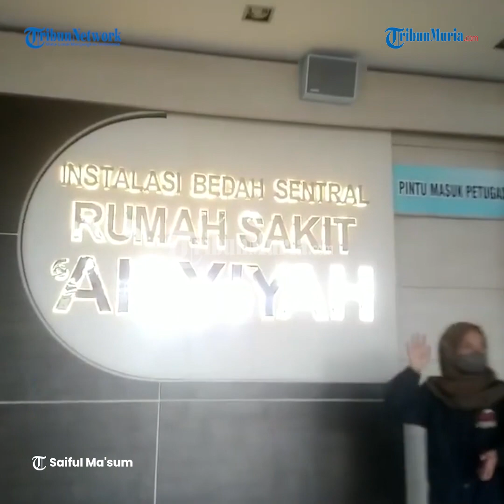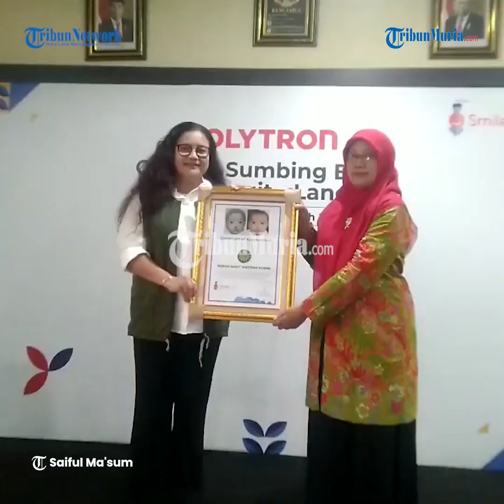18 Warga Jateng Jalani Operasi Bibir Sumbing Gratis di RS Aisyiyah Kudus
Sebanyak 18 pasien dari berbagai daerah di Jawa Tengah mengikuti operasi bibir sumbing dan langit-langit gratis di Rumah Sakit Aisyiyah Kabupaten Kudus, Sabtu (8/7/2023). Terdiri dari 14 pasien anak-anak, dan sisanya orang dewasa.

Delapan orang naik ke meja operasi pada Jumat (7/7/2023), sisanya ditarget selesai hari ini sebanyak 10 pasien.

Operasi bibir sumbing dan langit-langit tersebut diinisiasi oleh Polytron dari PT Hartono Istana Teknologi, bekerjasama dengan lembaga sosial Smile Train Indonesia dan Rumah Sakit Aisyiyah Kabupaten Kudus.

Editor : daf